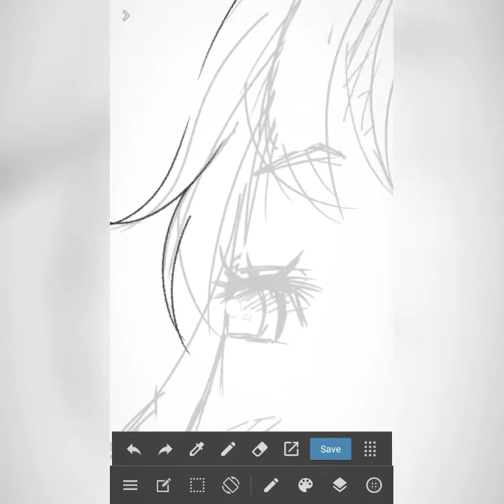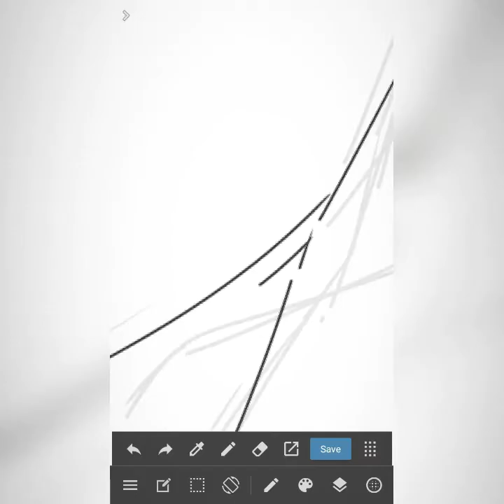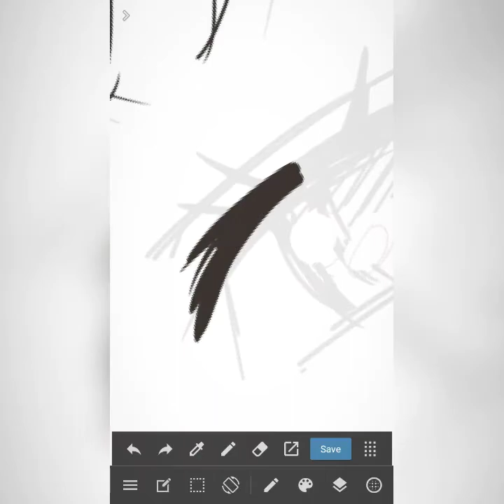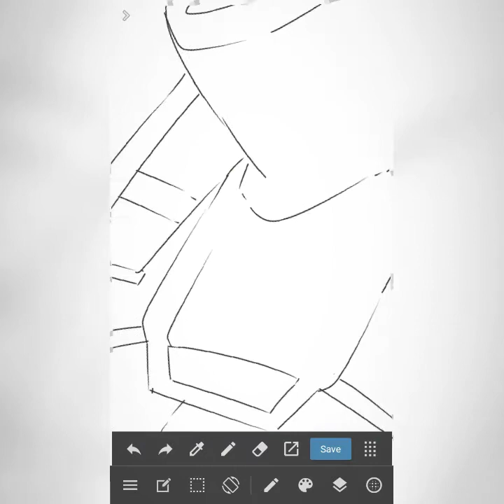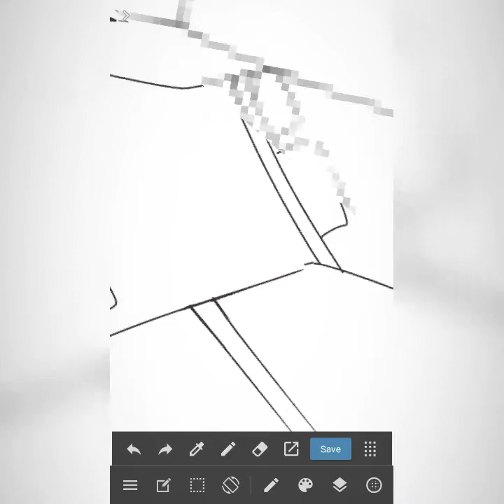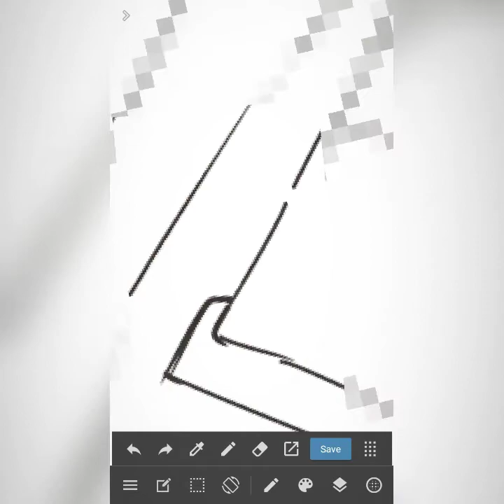(No stylus pen) How to make Lineart | Medibang paint part.2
apk. medibang paint android